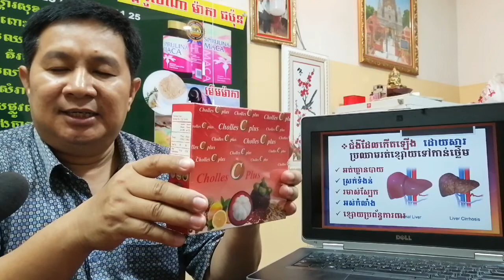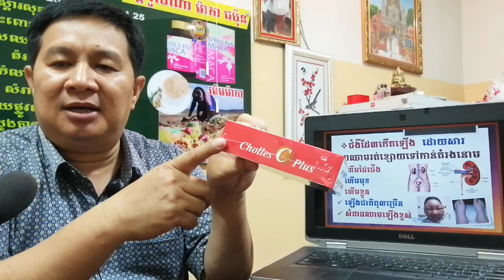EBC ពន្លឺសុខភាព - ហេតុអី្វបានជាយើងខូចប្រព័ន្ធឈាមរត់? - English (Pang Leehouv)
ហេតុអី្វបានជាយើងខូចប្រព័ន្ធឈាមរត់? ពន្យល់បកស្រាយដោយលោកគ្រូ ប៉ាង លីហ៊ៅ (Pang Leehouv) តំណាងក្រុមហ៊ុន អ៊ីប៊ីស៊ី (EBC)